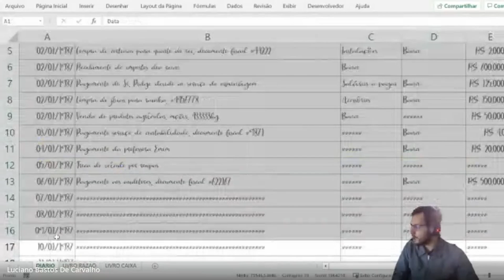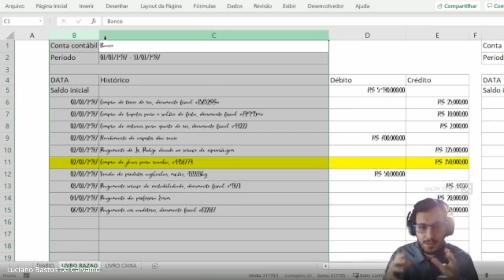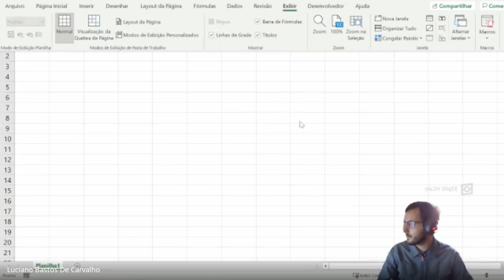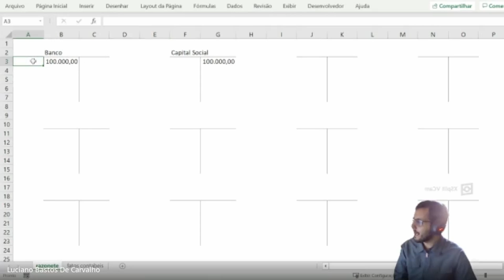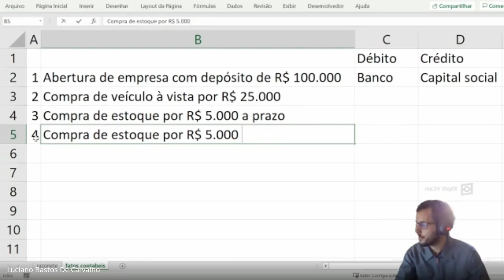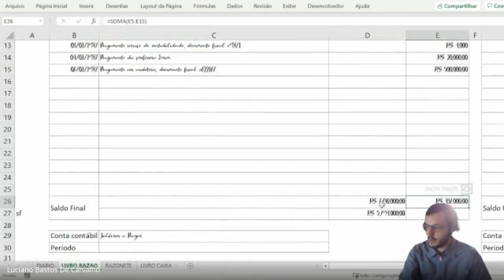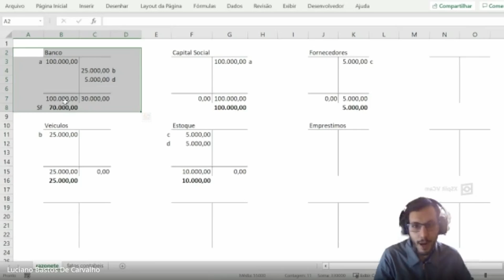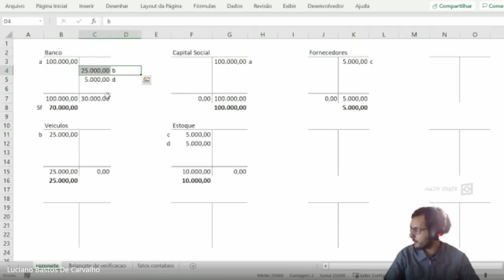Aula online editada: Livro razao, diario, razonete e balancete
Aula ministrada no IFES campus Barra de São Francisco sobre livro razão, diário, razonete e balancete.